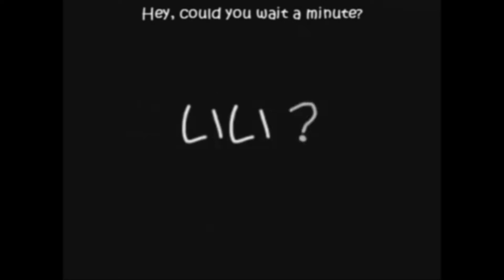【MIKITANII】I Like You, I Love You「English」Happy Valentines!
Happy Valentines Day! I have been wanting to cover this song for literal years and wasn't able to but now I finally did.

Credits:
Song: Jevanni-P
Remix: Katahotori
Lyrics: Rockleetist
Original PV Animator: ??? (Please tell me them if you can find them!!!)
Video Edit: Lyrics by Rockleetist, extra stuff by Mikitanii
Mix: Mikitanii
Vocal: Mikitanii